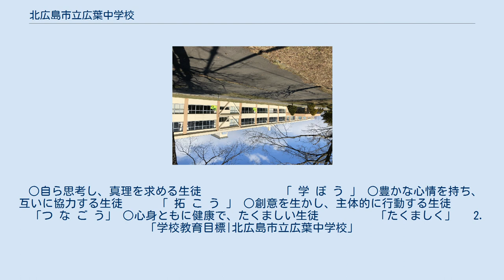北広島市立広葉中学校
北広島市立広葉中学校（きたひろしましりつこうようちゅうがっこう）は北海道北広島市の公立中学校である。
現校長は金森直人。
 1974年（昭和49年）、3学級生徒数98名、北広島市立東部中学校で授業開始。
初代校長は藤井庄吉。
同年3月一期工事完成（8教室・理科室2）、PTA 設立総会。
4月1日東部中学校と分離し5学級139名となる。
4月15日、開校式・校歌・校章決定。
 その後、1977年（昭和52年）には14学級531名となり、翌年北広島市立緑陽中学校と分離する。
 1981年（昭和56年）14学級558名と生徒数がピークを迎える。
 その後、生徒数は徐々に減少し、2016年（平成28年）時点で8学級190名であった。
（学級数は特別支援学級も含める。） 　昭和49年2月の開校から脈々と当時の教育理念を引き継いでいるが、平成14年に生徒自身の生活の目標や教職員の指針となるよう「学ぼう、拓こう、つなごう、たくましく」を制定している。
 ○自ら思考し、真理を求める生徒　　　　　　　「 学 ぼ う 」 ○豊かな心情を持ち、互いに協力する生徒　　　「 拓 こ う 」 ○創意を生かし、主体的に行動する生徒　　　　「つ な ご う」 ○心身ともに健康で、たくましい生徒　　　　　「たくましく」 　2.「学校教育目標|北広島市立広葉中学校」